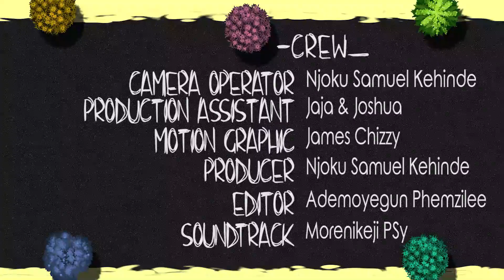What Currency Does Calabar Use? | Funny Answers | Teefamous | LORITITI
What currency does calabar use?
Answer. Naira, because Calabar is A Nigeria State.

Enjoy Watching Answers form TITI People.